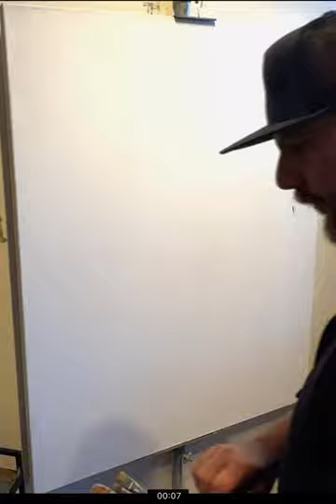Indigo Block In 2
Block in of 48 x 60 inch painting using Indigo Blue